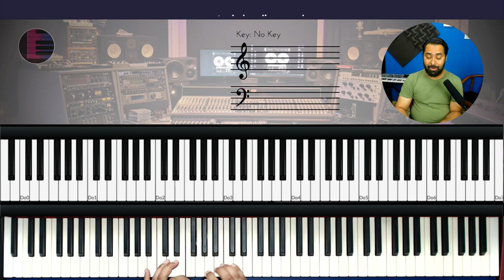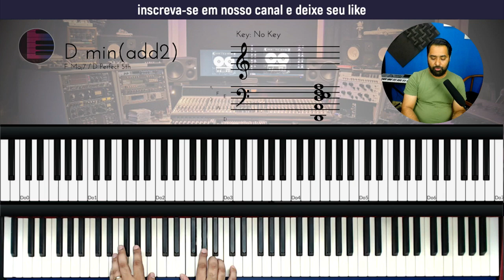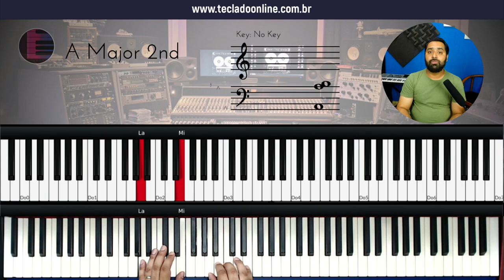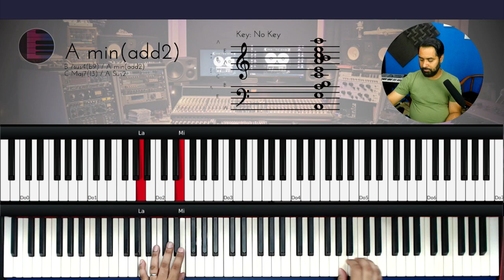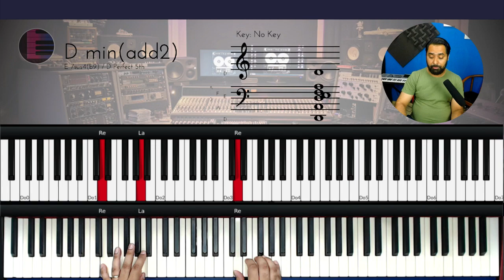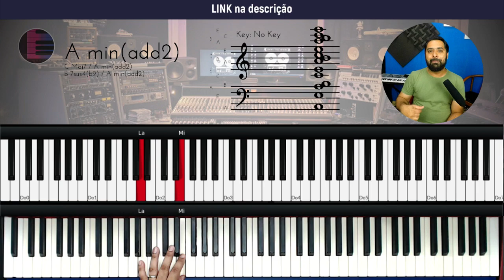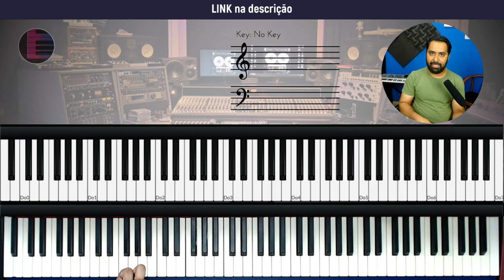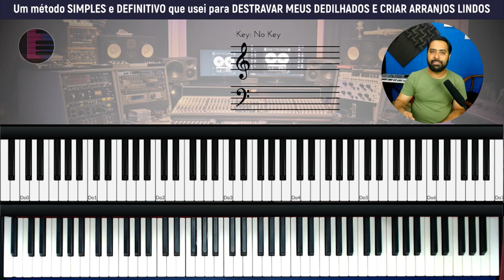Eu navegarei - Dedilhado + Arpejo - Aula de Teclado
Hoje vamos aprender como tocar no teclado a música Eu navegarei usando dedilhado e arpejos
Vou mostrar no teclado os acordes e frases que estão na musica Eu navegarei

como tocar Eu navegarei no teclado
Eu navegarei teclado
tutorial Eu navegarei
tutorial Eu navegarei no teclado
Dedilhado Eu navegarei teclado
arpejo Eu navegarei teclado
Espirito Espirito
que desce como fogo
Eu adorarei teclado
eu adorarei ao Deus da minha vida